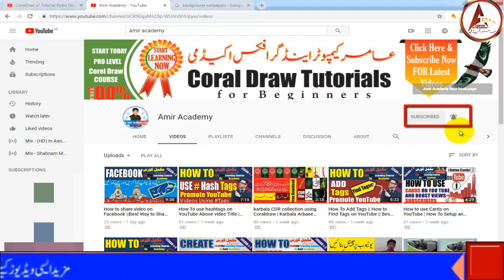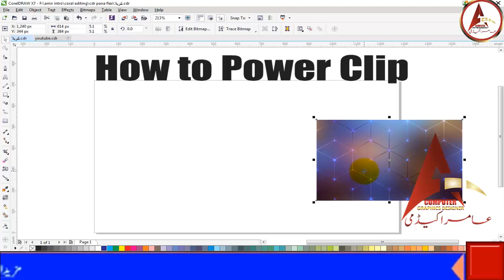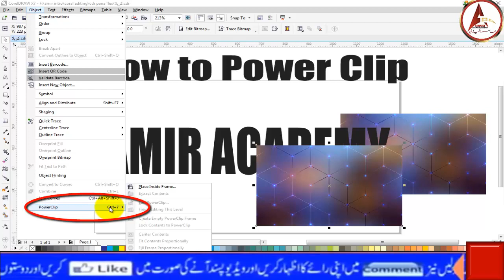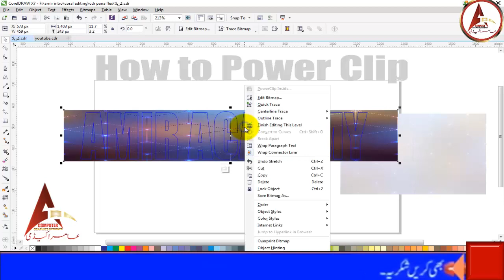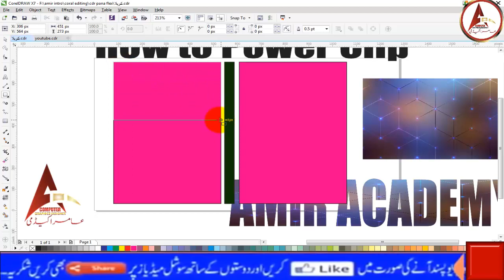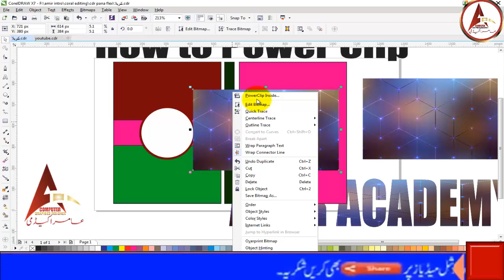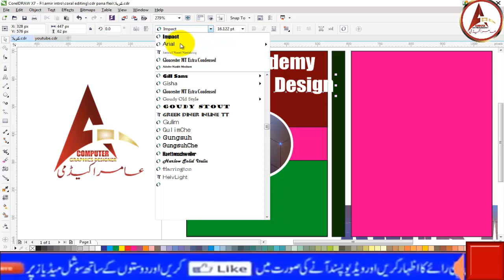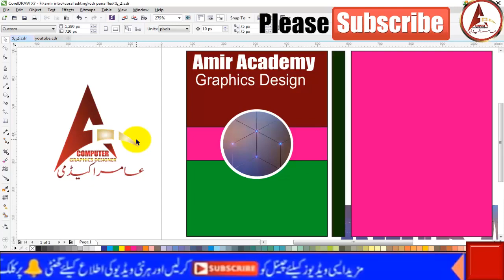How to use Power Clip Tool in Corel Draw || Corel Draw X7 Using Powerclip || Using Special Effects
How to use Power Clip Tool in Corel Draw || Corel Draw X7 Using Powerclip || Using Special Effects in CorelDRAW

The power of Powerclip in CorelDraw by amir academy

Salam Dosto !
main ho Amir or ap dek rahe hay hamra apna YouTube channel Amir Academy ki ek or new video.
dosto ajj ki is video me hum baat karne wale hay Corel draw power clip tool ke bare main ke ye kia hay or iska use hum kase kare.
tu plz dosto video ko END tak Dakhin aor skip mat krin. .
shukeryaa
Comnt LIKE. Sub. kare

___________________Keywords__________
coreldraw powerclip place inside container
powerclip in coreldraw x8
powerclip in coreldraw x7
powerclip in coreldraw shortcut
how to use powerclip in coreldraw x8
how to use powerclip in coreldraw x6
powerclip shortcut in coreldraw x7
place inside container coreldraw x7
place inside container coreldraw shortcuts
how to use powerclip in coreldraw
power clip option in coreldraw
powerclip in coreldraw x6
shortcut key for powerclip in coreldraw x5
how to use powerclip in coreldraw x7
shortcut key for powerclip in coreldraw x7
shortcut key for powerclip in coreldraw x6
corel draw x7 power clip shortcut keys
corel draw x3 power clip shortcut
where is powerclip in coreldraw x8
power clip the object you selected is invalid
powerclip in coreldraw x5
powerclip price
power clip shortcut
power clip option in coreldraw x7
Plz Friends  Sub Our Channel and Click a bell Icon 🔔
For More latest  new video  update.
__/LINKS\_